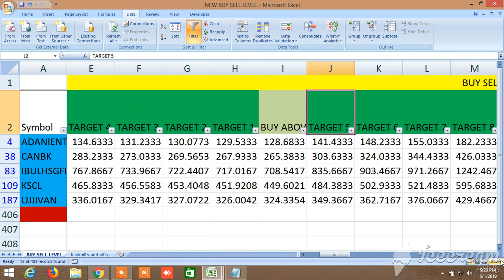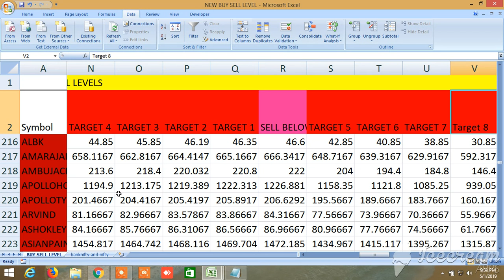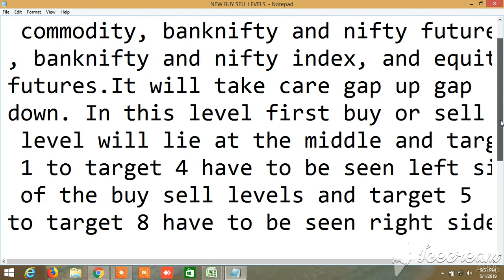NEW BUY SELL LEVELS ALL IN ONE EQUITY, FUTURES, COMMODITY, NIFTY, BANKNIFTY 2.05.2019